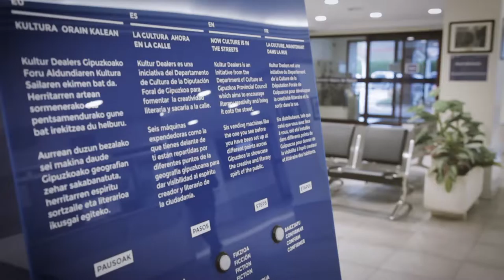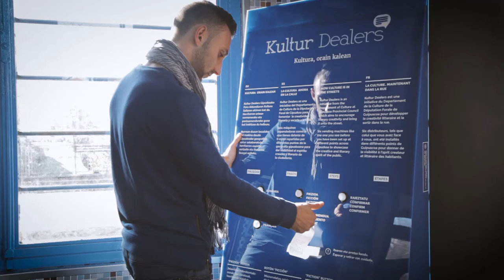Kultur Dealers eusk